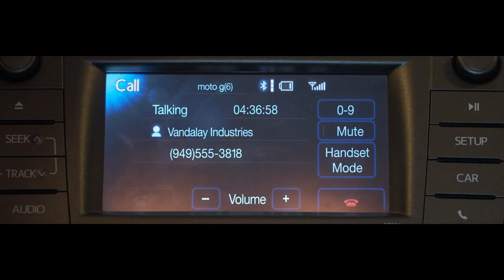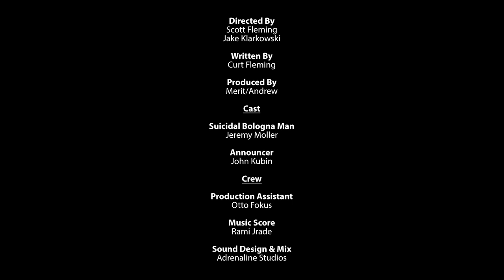Merit/Andrew | Curt's Hard Pressed Bologna